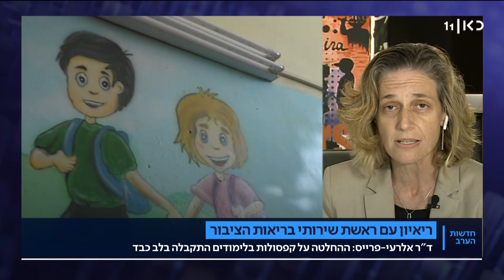ד"ר אלרעי-פרייס על התבטאות השר כ"ץ: "אנחנו אנשי מקצוע ומצפים לשיח מכבד"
כאן חדשות | ראש שירותי בריאות הציבור בריאיון לדוריה למפל, מתוך חדשות הערב 27.10.20